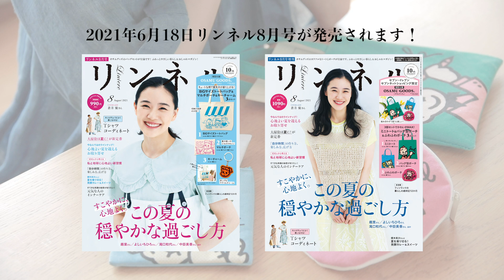【付録紹介】リンネル8月号はオサムグッズのトートバッグなど豪華付録が登場！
今回のリンネル チャンネルでは、今月発売のリンネル8月号（2021年6月18日発売）の付録をご紹介します！
↓リンネル8月号‹通常号›‹増刊号›‹特別号›の購入詳細はこちらから。

今号の付録は、オサムグッズの付録が2号同時発売！
いつもより少し早い6月18日発売ですので、全国の書店やセブン–イレブンの店頭やウェブショップでぜひお買い求めください。

※増刊号の誌面内容は、リンネル8月号‹通常号›に対し、一部掲載していない記事があります。
※増刊号は、セブン–イレブン、セブンネットショッピング限定販売です。
※一部の地域では発売日が異なります。
※一部の店舗では取り扱いがない場合があります。
※通常号はトートバッグ、ポーチ、キーチャーム以外は付録に含まれません。
※増刊号はミニトートとポーチ2点以外は付録に含まれません。